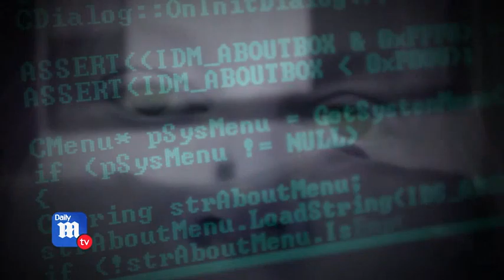Choc : Elle tue ses deux enfants après avoir eu des relations sexuelles avec son pitbull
Lisa Snyder, une mère de Pennsylvanie, est accusée d'avoir pendu ses deux enfants avec une laisse après avoir cherché sur Internet comment se suicider. Elle nie les faits, affirmant que son fils s'est suicidé après avoir été victime de harcèlement. Le procès pourrait la conduire à la peine de mort.